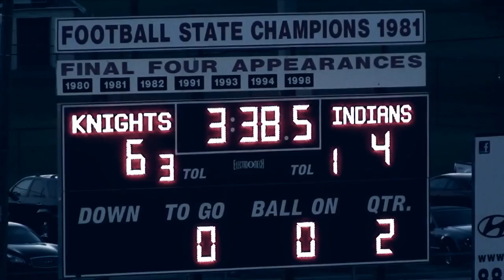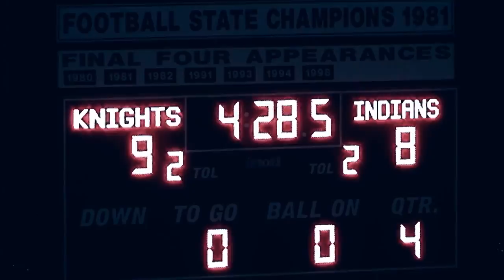2013 CREEKSIDE LAX ROAD TRIP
Creekside lacrosse goes south for spring break.